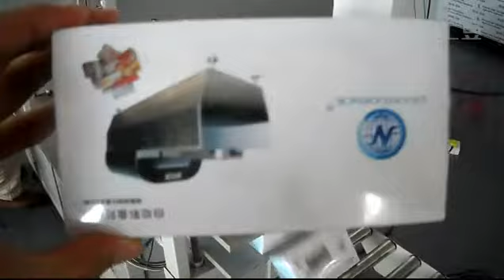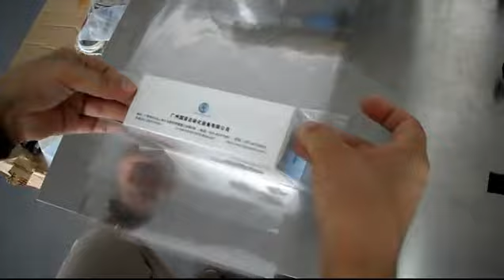Manual Tridimensional Cellophane Packaging Equipment For Cards BoxesTransparent Film Pack Machine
Manunal Tridimensional Cellophane Packaging Equipment For Cards BoxesTransparent Film Pack Machine

Introduction:
The packaging machine is a semi-automatic three –dimensional packing machine. Made of materials including BOPP film and PVC, the machine can apply to wrapping the products as a folding hexahedral single-box package. It’s an ideal for the cassette packing cases. This machine is widely used in cosmetics, food, health products, medicine, condom packaging, agricultural and sideline products, audio and video products, culture articles, high-grade gift packages and other industries in various sizes of single-box type items three dimensional transparent film wrapping. It can feed automatically by conveyor belt, wrapping, folding, side-sealing, the upper and lower shaping, counting, and owning self-adhesive security features such as easy to pull. It is one of the best anti-faking methods to mark companies’ logos and names in various colors on security tear tape with anti- counterfeiting laser and phosphorescence, very suitable for high-end label products packages. This type of packing machine is equipped with U-type cutter, with an easy opening in the wrapping products, which is convenient for detaching. It’s the best full-sealing equipment to take place of traditional heat shrinking machine, with the advantages of dust-proof, moisture-proof, anti-counterfeiting, anti-pollution. This kind machine can support single- box type packaging and also the whole line packaging after connected to boxing machine, coding machine and the other associated equipments.

Technical parameter:
Production Capacity:20-60  (bag/min)
Packing Dimensions(mm): (100-300)*(50-200)*(20-80) mm
Power Supply: 220V 50Hz
Motor Power(kw):0.75 kw
Electric Heating(kw):4 kw
Overall dimensions(mm):2250*1100*2000 mm
 Weight(kg):1000 kg
Suitable area:Single box or multi boxes(strip pack)